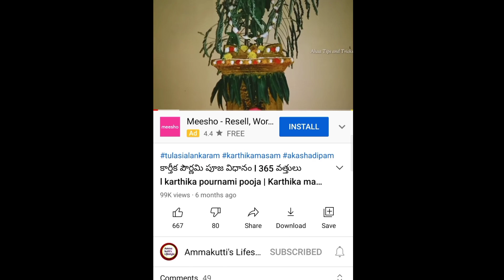"Gruhapravesam గృహప్రవేశం || Gruhapravesam july muhurtham 2021| Gruhapravesam dates 2021" on youtube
"Gruhapravesham best dates in June 2021 " on youtube by Ammakutti's lifestyle